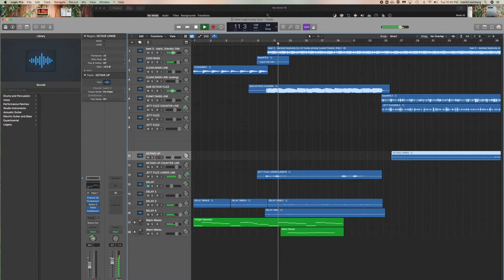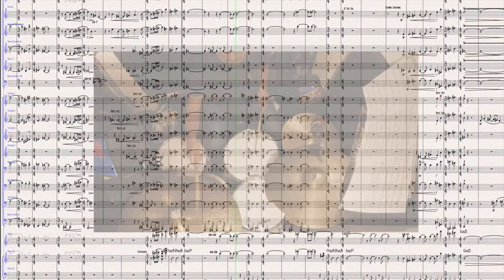Podcast reel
A reel of some of my compositions and arrangements for podcasts and various projects. I'm interested in writing music for your next podcast or project.

@martyisenberg on Instagram
@betweenthegigs on Twitter